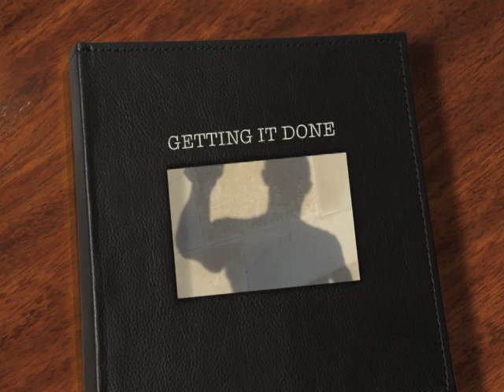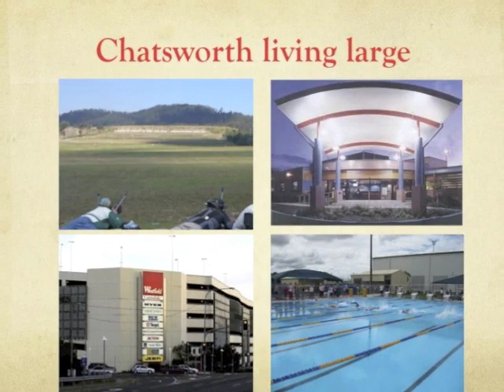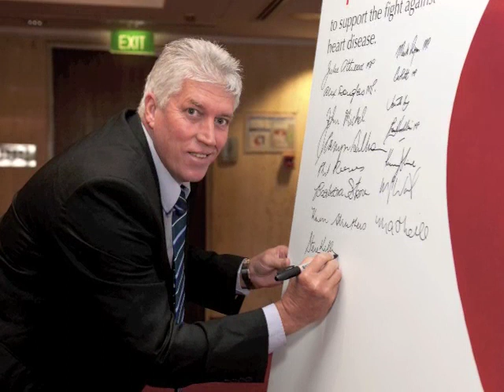STEVE KILBURN MP: GETTING IT DONE: Campaign 2012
I'm proud of my record of achievement and service in the Chatsworth electorate.  With your support we can achieve even more.

Performed By Irrelevant and LadyK
Written By Luke Peterson and Casey Munro
Recorded at Irrelevant Produktionz
Produced By Luke Peterson